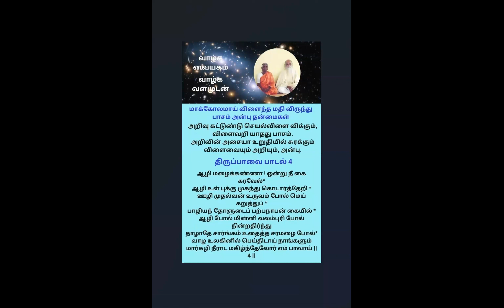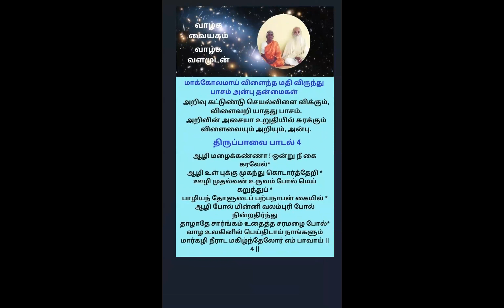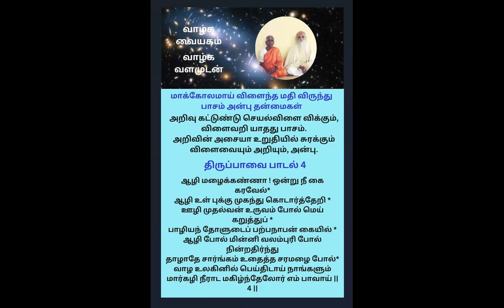காலை தவம் ஞானக்களஞ்சியம் கவி விளக்கம்